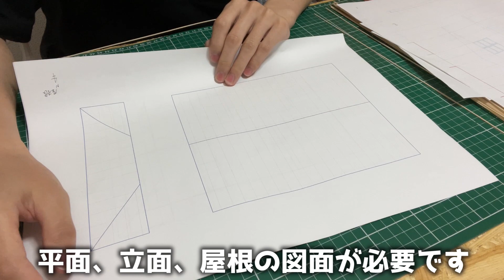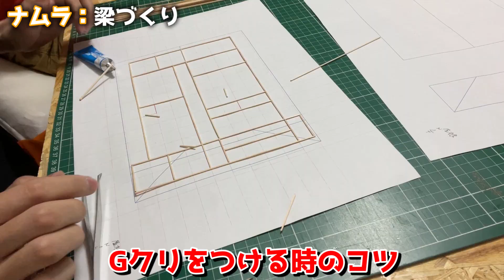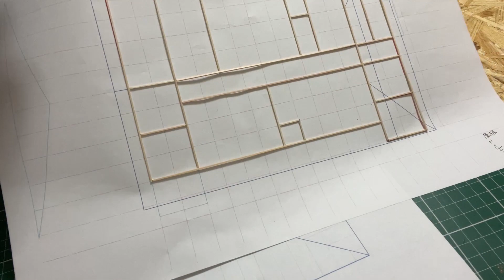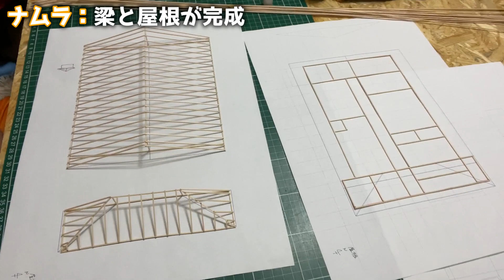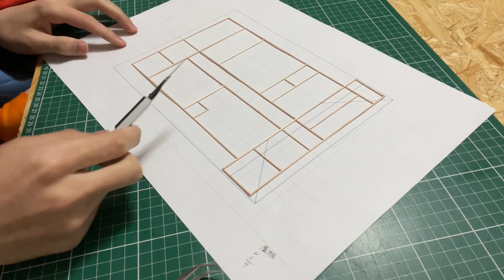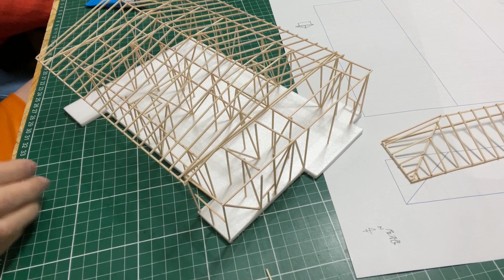ちびまる子ちゃんの家をカッコよくリノベーションしてみた！【軸組み模型編】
今回は今ままでと違って軸組み模型に絞って動画にしてみました。
ぜひこれを機に挑戦してみてはいかがでしょうか。

なむら

【ストーリー】
・シェアハウスの日常
・YouTubeライブの日程アンケートと告知
・コンペメンバーの募集

【投稿】
・作った作品
・見に行った建築の写真
・ディテール、マテリアル